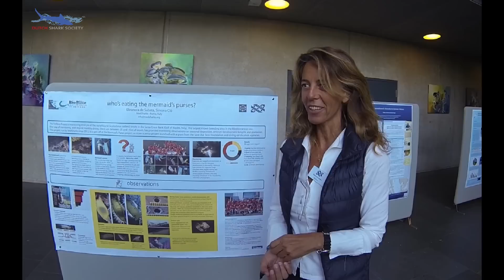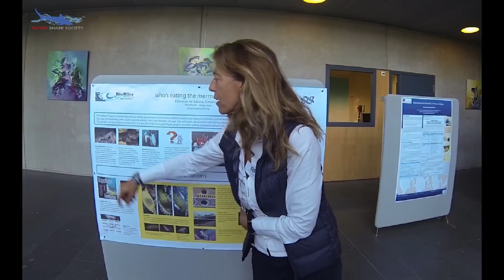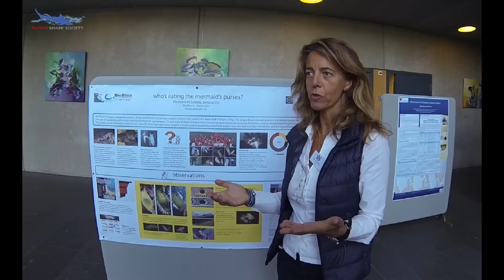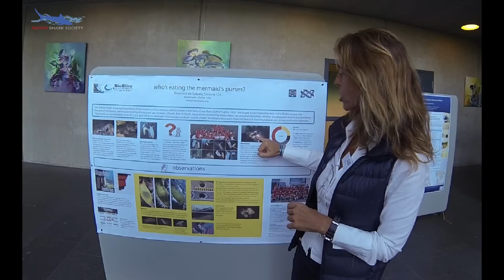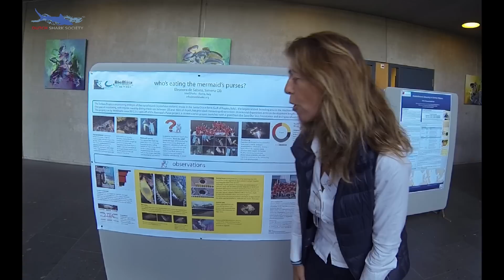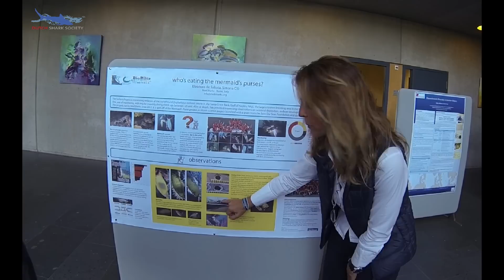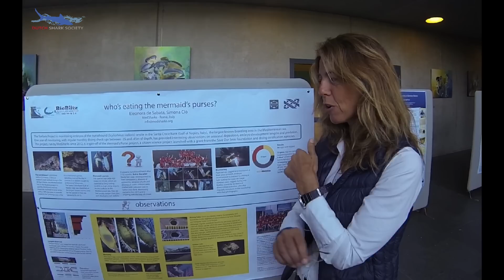the Stellaris project, interview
Eleonora de Sabata, interviewed by the Dutch Shark Society, presents the Stellaris Project which won the Society's award at the 2014 European Elasmobranch Association meeting.